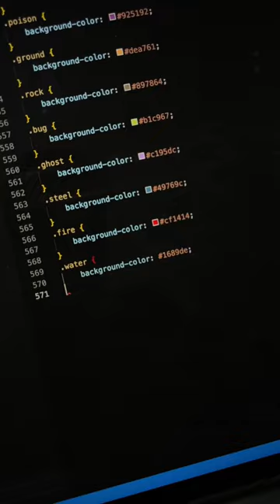Like if you miss them ❤️